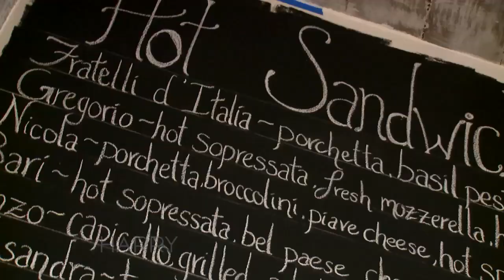Harry's Undercover in an NYC Sandwich Shop!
Harry's alter ego Phil Buss is BACK and undercover in an NYC sandwich shop taking orders and giving orders…